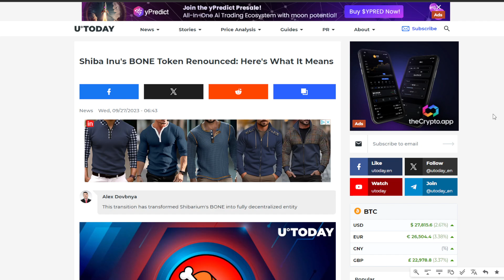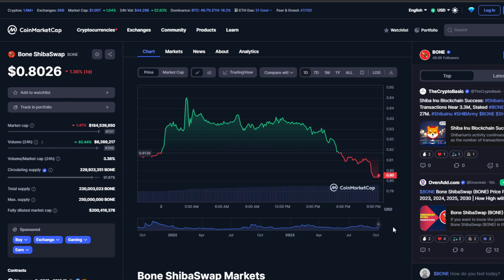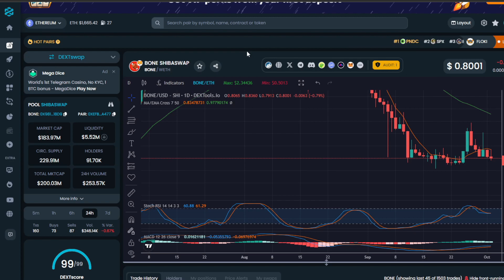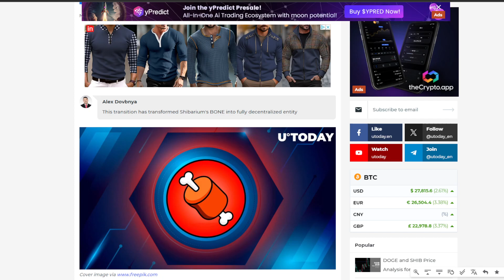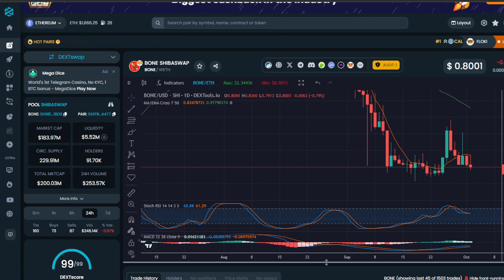BONE ShibaSwap Token Contract Renounced | Wen 500% PUMP?